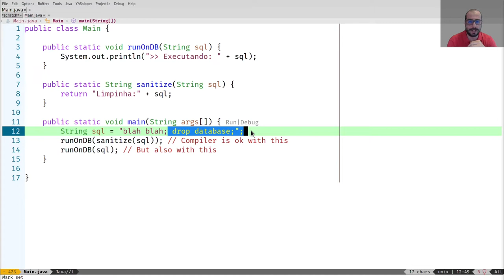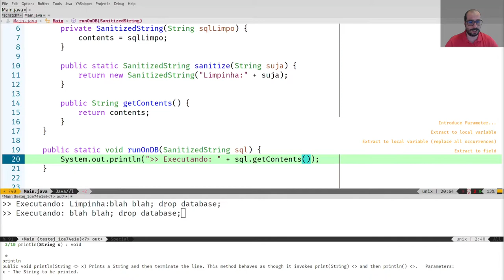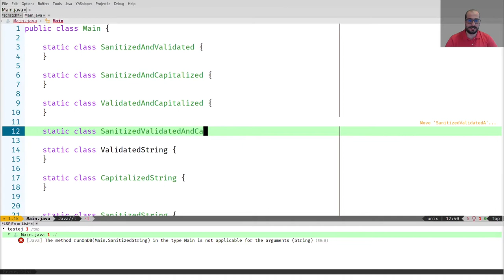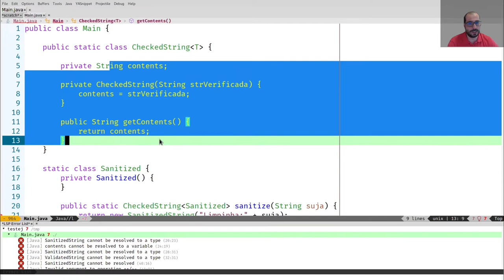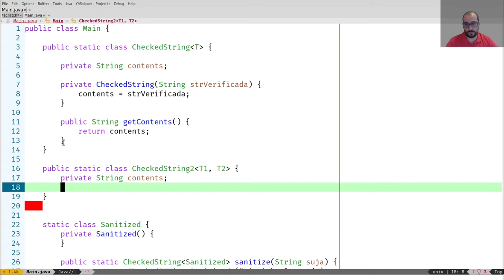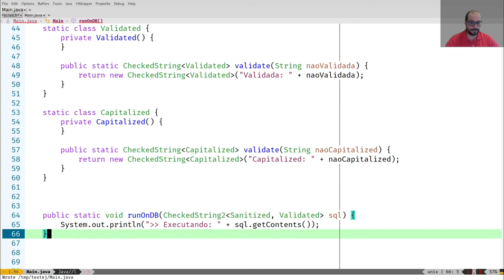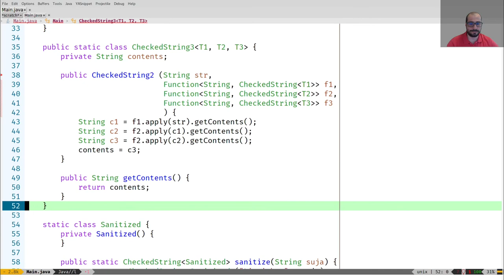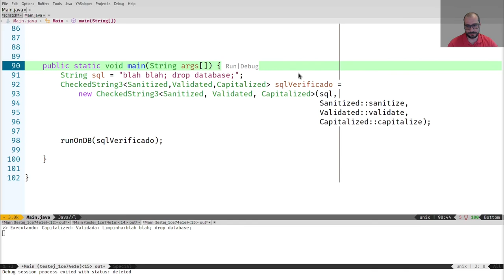3.8 - Tipos Fantasmas (Phantom Types) em Java - Desenvolvimento Orientado a Tipos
Neste vídeo apresentamos como podemos usar tipos fantasmas (phantom types) em linguagens não funcionais como Java.